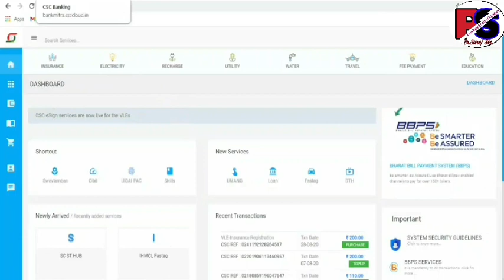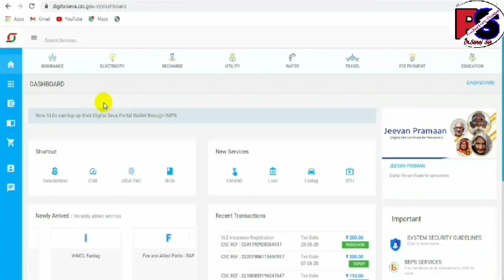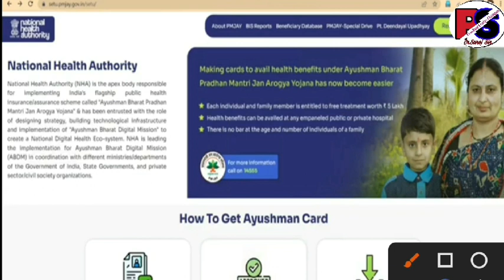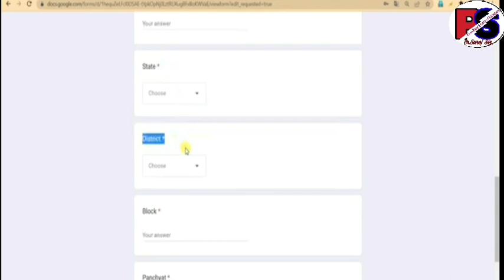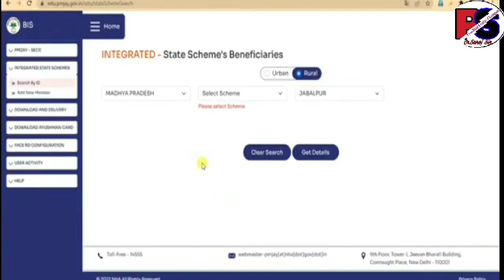PMJAY Setu Portal || आयुष्मान कार्ड न्यू पोर्टल पर I'd एक्टिवेशन प्रोसेस | आयुष्मान भारत योजना